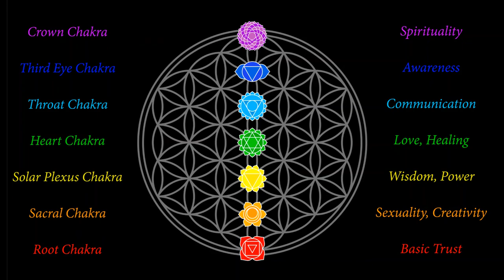Chakra Frequency / 7 Chakra Frequencies / 54:28 Minutes / open your Chakras